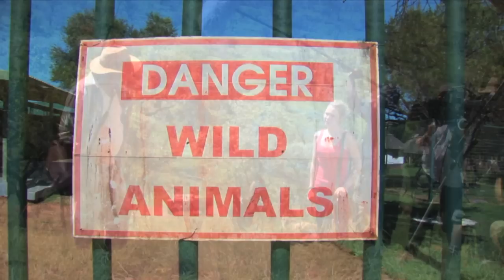African Bush Fire - Wild at Heart Behind the Scenes